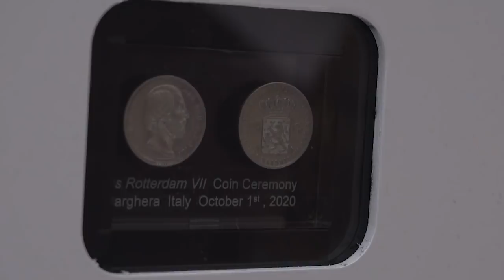Holland America's Rotterdam Cruise Ship - Coin Ceremony - October 1, 2020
In October 2020, we celebrated the coin ceremony—one of the most time-honored traditions in shipbuilding—to signals less than one year until Rotterdam’s delivery.

At the ceremony at Fincantieri’s Marghera shipyard in Italy, Mai Elmar, executive director of Cruise Port Rotterdam in the Netherlands, served as the ship’s madrina and participated in the festivities.

Dutch coins minted in 1872 to honor Holland America Line’s first Rotterdam were welded to the outside deck of the ship to bring good fortune, followed by a blessing by the shipyard chaplain. In attendance were Antonio Quintano, director of the Fincantieri Marghera Shipyard; Cyril Tatar, Holland America Group’s vice president of newbuilding services; and Nico Bleichrodt, vice president, international sales, for Holland America Line.

View exlusive photographs from the event and learn more about the coin ceremony tradition, as well as our strong connection to the Marghera shipyard.